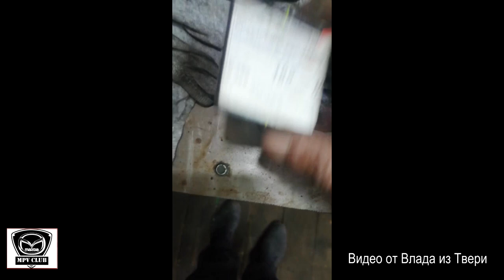Как заменить сальник рулевой рейки Мазда МПВ-1 1996 и карданчик рулевого вала. Мелкое ТО.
Часть видео загружено из ватсапа и телеграмма с разрешения правообладателей.